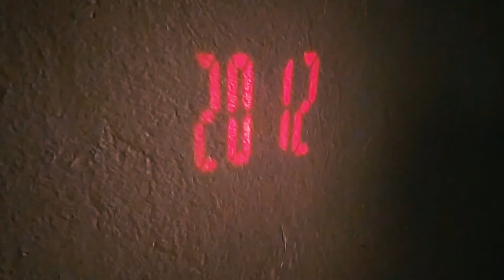شوف اشنو رسمت فمحاميد الغزلان I went to Desert TO paint this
هد الاوبيرج كتواجد فمحاميد الغزلان اقليم زاكورة
اوبيرج دار سحارى تورز  👇👇

Auberge Dar Sahara tours Web site

الموسيقى المستعملة في بداية الفيديو
The music that I have used in the beginning of the video
Mahmoud Ag Akhmoudn dit Mahmoud Mtr
GROUPE ISSINARA
Music Touareg Assouf Kel Tamacheq
Algérie Tamanrasset
الاغنية :   wafal Anwa
نوع :  Music Touareg Assouf Kel Tamacheq
الفرقة : Issanara
- ( أغنية تتحدث عن معانات الطوارق في الصحراء )

Hope you enjoy watching this  video and hope you like my work